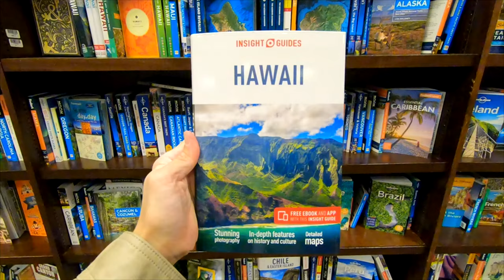INSIGHT GUIDES HAWAII TRAVEL GUIDE BOOK CLOSE UP AND INSIDE LOOK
INSIGHT GUIDES HAWAII TRAVEL GUIDE BOOK ON AMAZON Insight Guides Hawaii Travel Guide close up and inside look with some nice travel tips and vacation information on where to go and see and also hotels and dining and food recommendations in and around Hawaii and the big island hawai'i and kauai or kaua'i and maui and honolulu and oahu and the black sand beaches and volcanoes and hawaiian culture and on my channel there will be videos of all kinds of product reviews, demonstrations and walkarounds of products from stores like Amazon, Costco, Walmart, Target, Sam's Club, Dollar Tree, Big Lots and more showing what the items look like up close, their features, how they work and my general opinion of them.